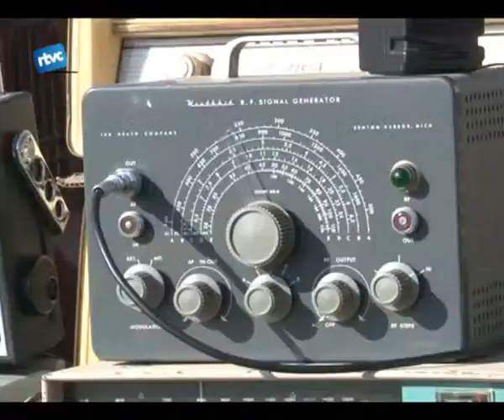La Mongia torna a aplegar els col.leccionistes de ràdios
L'associació cultural d'Amics de la ràdio de Cardedeu, l'ACAR, ha celebrat aquest cap de setmana una nova trobada de col.leccionistes i aficionats al món de la ràdio. Durant tot el matí de diumenge, el pati de la Mongia, s'ha traslladat a èpoques remotes a través dels transistors i altres aparells relacionats amb el món de la ràdio.